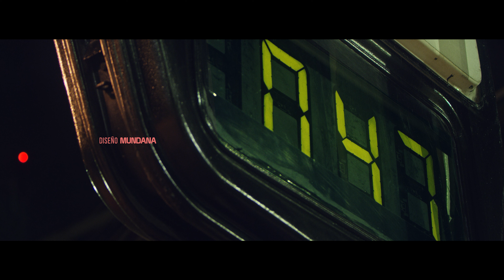Don de Gente ft Guanaco Mc - Centro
Beat: Geo Pro
Producción: Javier Salazar, Geo Pro, Guanchaka.
Letra: Javier Salazar, Geo Pro, Santiago Garces, Juan Pablo Cobo
Synths, secuencias y fx: Gunachaka.
Guitarra, Bajo, Batería: Xavier Muller
Mezcla y Master: Xavier Muller, Graba Studios
Dirección: Sebastián Flores.
Dirección de fotografía: Andres Silva.
Asistente de Dirección: Vico Salazar.
Cámara: Charic M Cerda, Joshua Salazar, Sebastian Flores, Vico Salazar.
Operador de Steadycam: Jaime Toledo
Primero de cámara: Andrés Carvajal.
Segundo de Cámara: Cristian Tituaña
Dirección de arte: Roberto Montenegro.
Asistente de Arte: Leonardo Brito, Luis Barragán.
Vestuario: Priscila Aquilar.
Make up y Peinado: Priscila Aguilar
Asist Peinado: Karla Ortiz
Asist Make up: Emily Perez, Maria Loren Solis.
Producción: Verónica Olivo.
Producción Ejecutiva: Vico Salazar.
Asistente de Producción: Daniel Vargas.
Edición: Vico Salazar, Sebastian Flores, Jesica Vinueza.
Color: Vico Salazar, Andres Silva, Josh Salazar, Sebastian Flores.
Data manager: Josh Salazar
Grips: Josh Salazar, Cristian Tituaña, Pancho Sierra, Luis Barragan, Leonardo Brito
Mauro Lemus, Paolo Camino.
Making Off: Leandro Crespo
Foto fija: Leandro Crespo
Música Intro: Entrañas
Diseño de sonido: Pan de Cordero
Grabación Foleys: Monse Zabala, Jessica Vinueza, Julio Valle, Sebastian Flores, Vico Salazar.
Diseño: Anadnum
Cast:
Roberto Montenegro
Daniel Córdoba
Ivana Coba
Sindy Cornejo
Paulina Naranjo
Nicole Mendez
Maria Jose Manjarres
Maria Jose Torres
Maria Morena
Veronica Olivo
David Villacres
Luana Ort Marreiro
Salome Diaz
Cami lil duty
Maria Loren Solis
Santiago Silva
Fabo Sanchez
Eli Pangol
Andrea Mosquera
Mauro Lemus

Agradecimientos:
Mary-Carmen boutique
Arturo Olivo
Jhonatan Morales
Dirección de Cultura y Turismo
GADMA
Leslie Manrique
Santiago Silva
Policía Nacional

Nacion Films
Ambato - Ecuador
2021